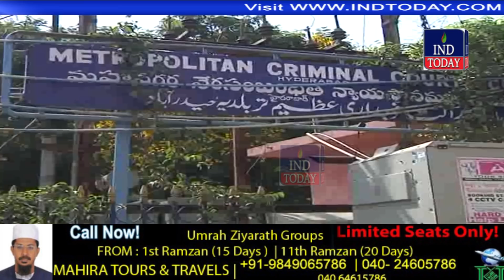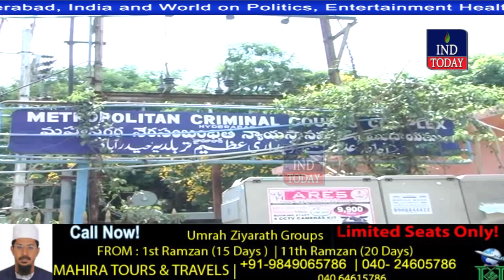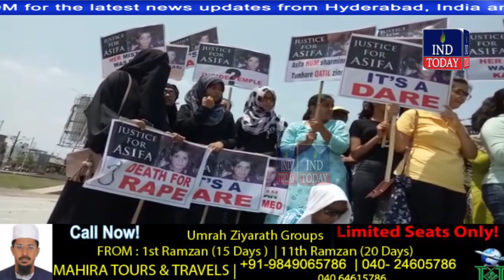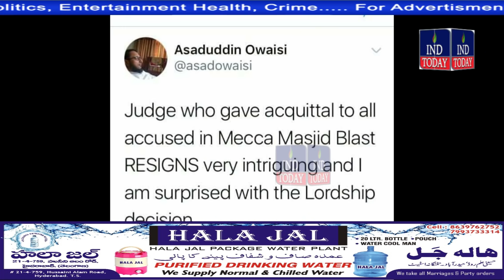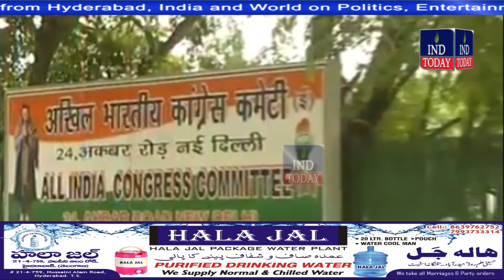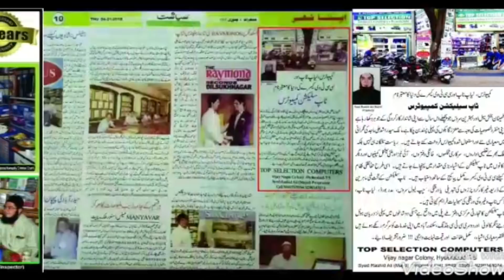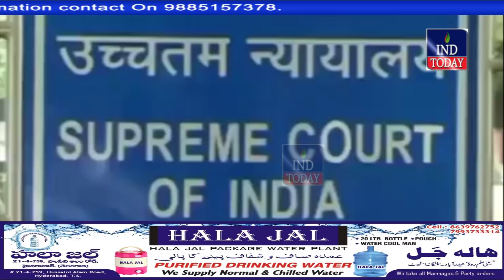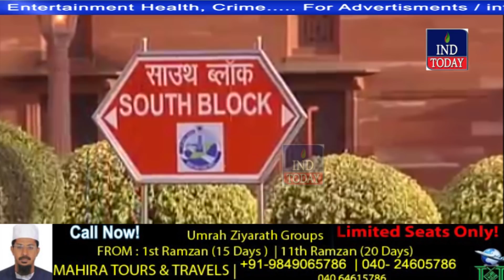Hyderabad Khabarnama 16-04-2018 | indtoday | Hyderabad News | Urdu News | हैदराबाद न्यूज़